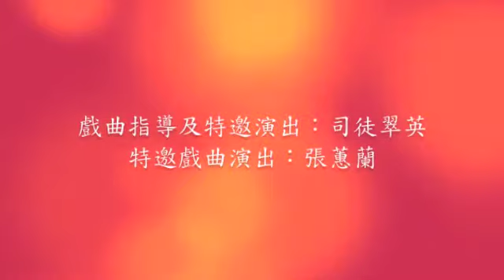《最危險的時候》——編劇陳敢權：「為何我要寫田漢？」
戲劇革命家的激情吶喊
戲劇與人生血肉相連
探問新中國的崎嶇前路
翻開國歌背後塵封的故事

田漢－中國話劇奠基人、國歌《義勇軍進行曲》填詞人：
「我的骨灰盒裡只剩下一枝筆、一頂帽子、兩方印章、一頁《義勇軍進行曲》的樂譜和一本《關漢卿》劇本。」

編劇：陳敢權*
導演：胡海輝
*承蒙香港話劇團批准參與是次演出

垂死之病夫，偏有強烈之呼吸；
消沉之民族裡，方有田漢之呼聲。
其音猛烈雄壯，聞其節調，
當知此人之必不死，此民族之必不亡。
徐悲鴻

其精神雖然不死，可是田漢畢竟是血肉之軀，文化大革命期間更是六十開外的老人，面對橫蠻無理的世道始終無力抵抗，結果慘遭折磨至死，名字也被換掉，屍骨無存，現存他的骨灰盒裡只放着：一枝筆、一頂帽子、兩方印章、一頁國歌的樂譜和一本《關漢卿》劇本。

田漢正值風雲變幻的年代，他以飽滿的激情高舉戲劇大旗，希望為中國尋找出路。到底戲劇家在一個紛亂的時代應如何自處，如何回應時代，發揮戲劇的作用？

戲曲指導及特邀演出：司徒翠英 特邀戲曲演出：張惠蘭
主要演員：蘇育輝、鄧智堅、潘劍秋、梁天尺、鄧艷玲
佈景設計：阮漢威 服裝設計：麥芷筠 燈光設計：楊子欣 音響設計：鄧彥邦

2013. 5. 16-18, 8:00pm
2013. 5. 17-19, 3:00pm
$220, $180

門票現已於城市電腦售票處、網上及信用卡電話訂票熱線公開發售
設有六十歲或以上高齡人士、殘疾人士及全日制學生半價優惠（優惠先到先得，額滿即止）
每次購買正價門票4至9張：九五折；10至19張：九折；20張或以上：八五折
憑「一條褲之友」或「好有營」會員卡於城市電腦售票處購票正價門票可享九折優惠

票務查詢：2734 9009 信用卡電話購票：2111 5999